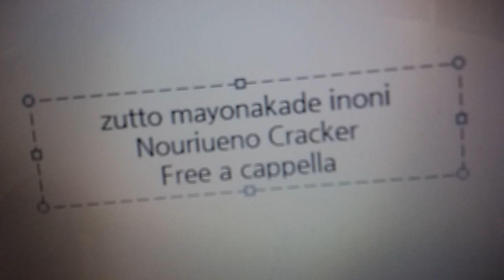ずっと真夜中でいいのに - 脳裏上のクラッカー Free a cappella フリーアカペラ